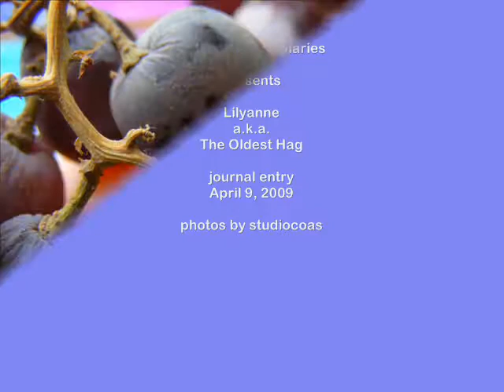rwd- april 9 2009 (Road-Whipped Diaries)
journal entry